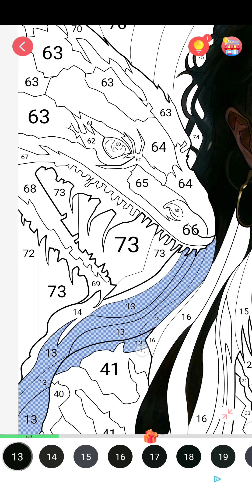sexy color, android, march 23rd 2023